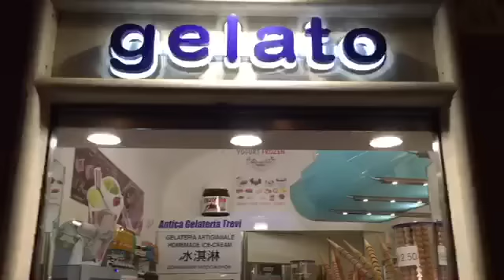VLOG: Italy Family Trip Rome and Cinque Terre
Italian Roman Holiday :

My family decided to come visit Europe for the first time!
I decided to take them to non other than Italy!
We went to Rome and Cinque Terre.
Most of this was actually taken on my Iphone6!

Thank you to Rometour24.net for our private tour around Roma

Follow along the adventures on Instagram : @carebearabroad and Facebook: CareBear Abroad